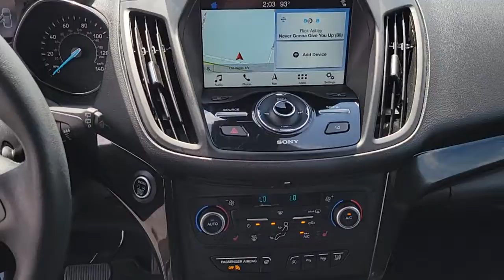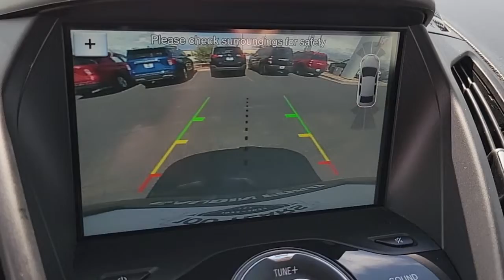2019 FORD ESCAPE Las Vegas, Henderson, Boulder City, Willow Branch, Nelson, NV P14194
Magnetic Used 2019 FORD ESCAPE available in Las Vegas, Nevada at Gaudin Ford. Servicing the Henderson, Boulder City, Willow Branch, Nelson, NV area.
2019 FORD ESCAPE TITANIUM 4WD - Stock#: P14194 - VIN#: 1FMCU9J92KUB63016

Gaudin Ford
6625 West Roy Horn Way

Recent Arrival! Certified. CARFAX One-Owner. 21/27 City/Highway MPG 4WD 2.0L EcoBoost Class II Trailer Tow Package Adaptive Cruise Control & Fwd Collision Warning Auto High-Beam Headlamps Auxiliary Transmission Oil Cooler Blind Spot Info System w/Cross-Traffic Alert Equipment Group 400A Ford Safe and Smart Titanium Plus Package Lane-Keeping System Navigation System Panoramic Vista Roof Rain-Sensing Wipers.brFord Details:brbr  * Warranty Deductible: $100br  * Vehicle Historybr  * and 22000 FordPass Rewards Points to use toward first two maintenance visits (for Ford Gold Certified program) and 11000 FordPass Rewards Points to use toward first maintenance visit (for Ford Blue Certified program)br  * 172 Point Inspection (for Ford Gold Certified program) 139 Point Inspection (for Ford Blue Certified program)br  * Limited Warranty: 3 Month/4000 Mile (whichever comes first) after new car warranty expires or from certified purchase date (for Ford Blue Certified program) 12 Month/12000 Mile (whichever comes first) after new car warranty expires or from certified purchase date (for Ford Gold Certified program)br  * Powertrain Limited Warranty: 84 Month/100000 Mile (whichever comes first) from original in-service date (for Ford Gold Certified program)br  * Roadside Assistancebr  * Transferable WarrantybrbrbrWe have been serving the community since 1922 we invite you to visit our store and see our large inventory of Cars SUVs and Trucks.brbrbrGaudin Ford proudly offers our customers home delivery services virtual product presentations and home test drives. Inquire for details.